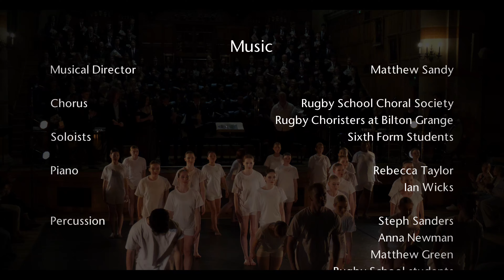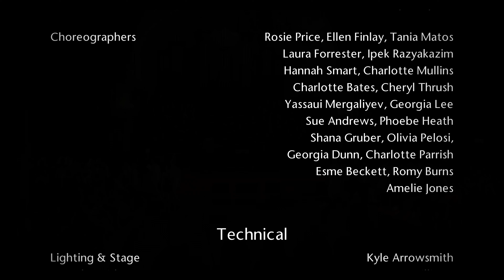Carmina Burana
Carl Orff

Arranged for soloists, chorus, two pianos and percussion

Rugby School Choral Society in collaboration with King's International Ballet

Musical Director: Matthew Sandy

Rugby School Choral Society
King's International Ballet

Recorded live in the Temple Speech Rooms, Thursday 2nd May 2024

Soloists: Rugby School student soloists
Chorus: Rugby School Choral Society, Rugby Choristers at Bilton Grange
Piano: Ian Wicks, Rebecca Taylor
Percussion: Steph Sanders, Anna Newman, Matthew Green, Rugby School students

Dance:

King's International Ballet
Rugby School Dancers

Female Lead: Marharyta Pichuhina
Male Lead: Yasset Roldan

Guest professional artists:
Yassaui Mergaliyev
Michael Maple (Courtesy of BTUK)
Sanuel Banks
Ryan Upton

Technical:

Lighting Design: Kyle Arrowsmith
Audio and Video: James Williams

Support and Thanks:

Rugby School Music Department
Macready Theatre
Rugby School Events